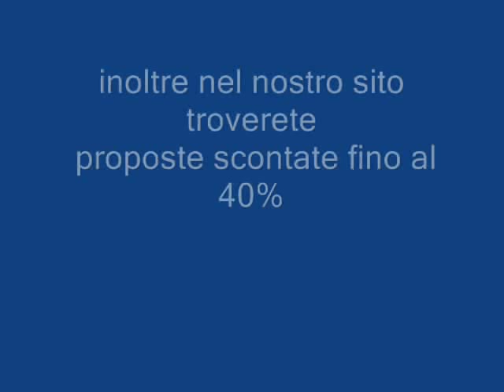SERENUSA VILLAGE SICILIA galadriel viaggi Pieve di Soligo 04381796937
Il Serenusa Village sorge direttamente sulla spiaggia di Licata, il Complesso si trova a 52 Km da Agrigento e a 42 Km dalla Valle dei Templi. E' esteso su una terrazza naturale a soli 15 metri sul livello del mare.